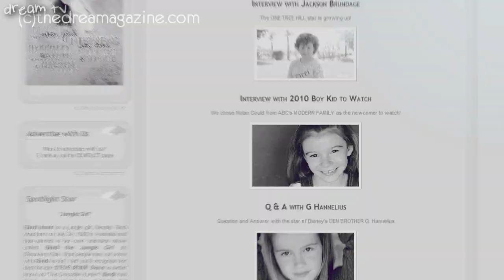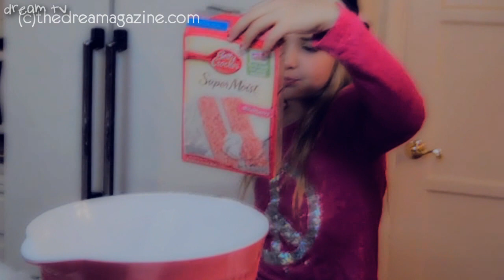DREAM TV: Episode One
Starring EMILY GRACE REAVES. Ems can be seen in The Hannah Montana Movie as Cindy Lou and the voice of the young Reese Witherspoon in HOW DO YOU KNOW?. Ems also is a young designer and at only 10 years old has two of her very own clothing lines out!

We got together with Ems to decorate Valentine's Day themed cupcakes for the very first episode of DREAM TV! ENJOY!

Producer: Kimber
Video Shot by: Talia
Video Edited by: Felicia